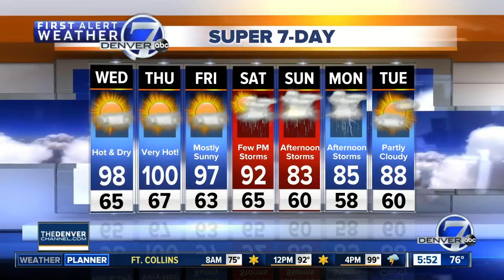Wednesday Super 7-Day Forecast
We'll near 100 degrees today and will likely reach it Thursday afternoon. Temperatures will dip a little more for the weekend.